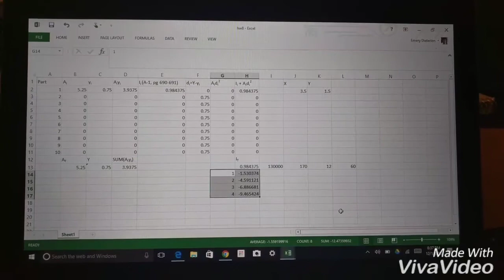2x4 Beam deformation experiment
Weight is 170lb moving farther out the beam until the max amount it can bend. Math at end to prove amount of deformation